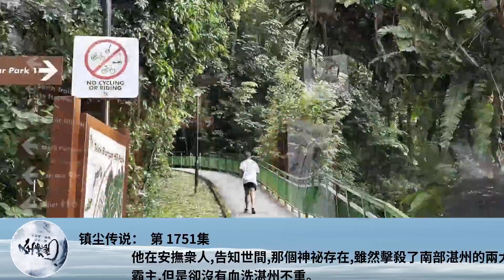鎮塵傳說： 第 1751集